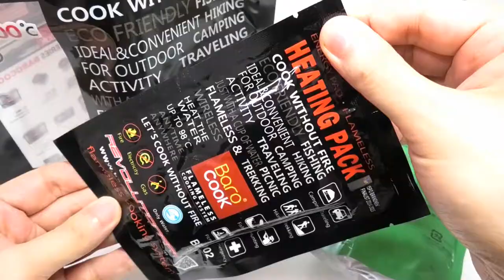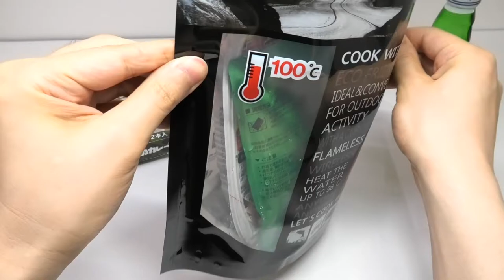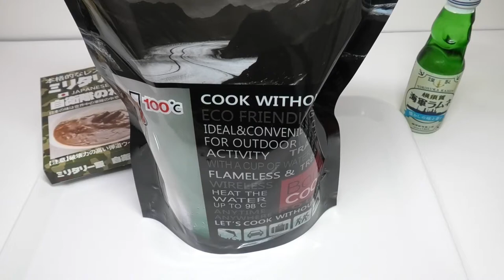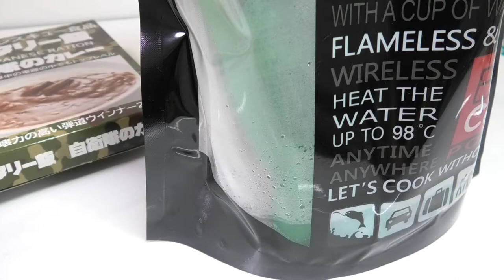MRE Japanese Ration Curry and Ramune Soda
Japanese ration curry. I like MRE foods. The package said the sausage images ballistic missile and Japan's meal is top level in the world military foods. I don't know that's true or not, but this curry is spicy and yummy. I used fireless heating system pack this time. It's very useful item in case of disaster. I drank Yokosuka Navy Ramune soda. It tastes like a Sprite.